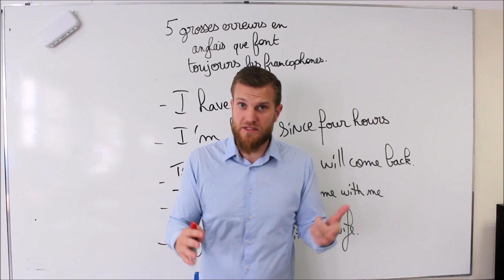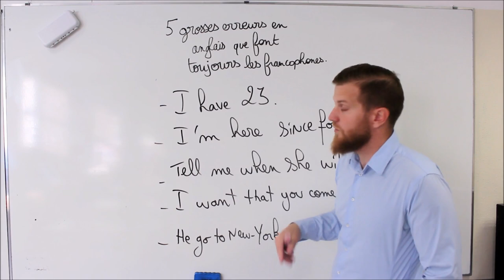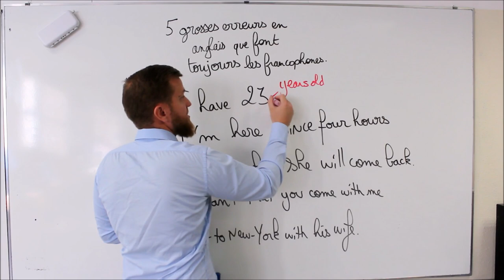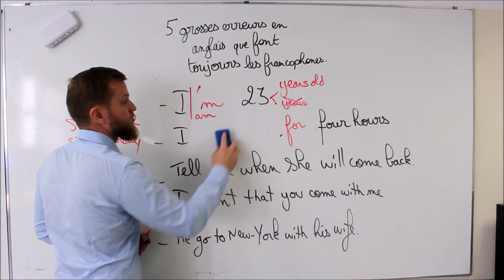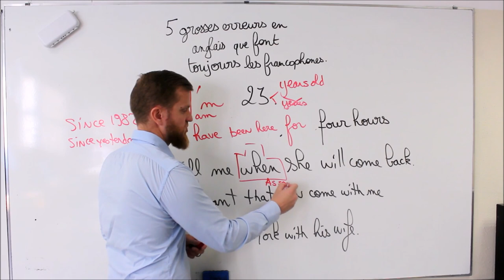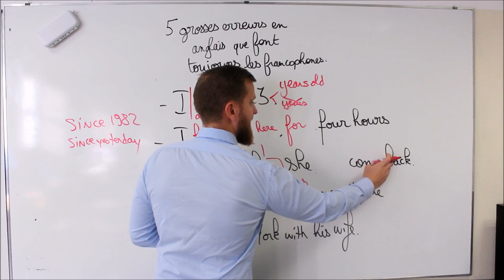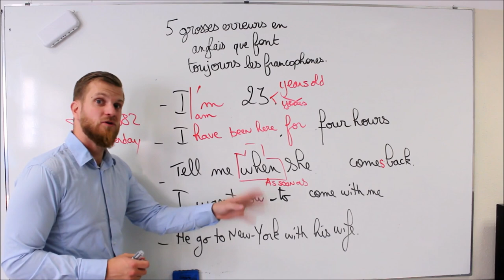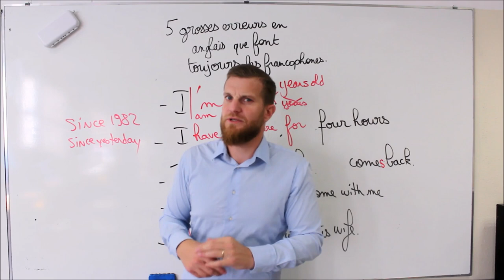5 grosses erreurs en anglais que font toujours les francophones!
Reçoit ton guide vidéo complet et gratuit  pour apprendre à parler anglais

A propos de cette vidéo:
I have 23--- I am 23
I'm here since four hours--- I have been here for four hours
Tell me when she will come back--- Tell me when she comes back
I want that you come with me--- I want you to come with me
He go to New York with his wife--- he went/goes to New York with his wife.

Tutoriel d'anglais
devenir bilingue
anglais facile
comprendre l'anglais
comprendre les anglais
astuces anglais
phrase affirmative en anglais
be-lingue
belingue
bilingue